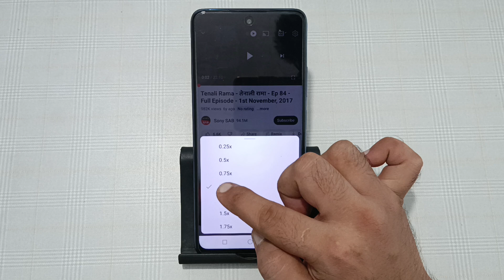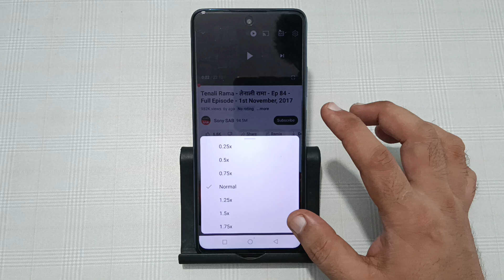YouTube video slow motion kaise karen infinix note 40x, how to make YouTube video slow motion in inf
youtube video slow motion kaise
kare
youtube par video slow motion
kaise kare
youtube short video slow motion
kaise kare
youtube par short video slow
motion kaise kare
youtube ki video ko slow motion
kaise karen
youtube par video banate samay
slow motion kaise karen
youtube ki short video ko slow
motion mein kaise karen
youtube par apni video ko slow